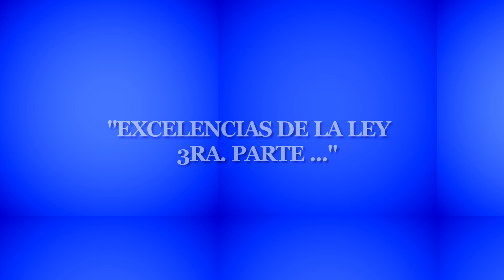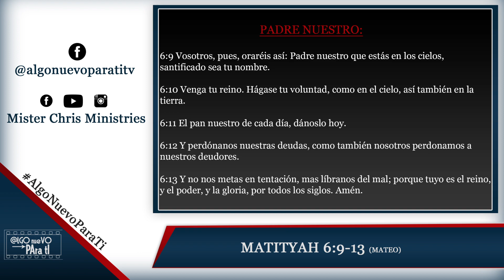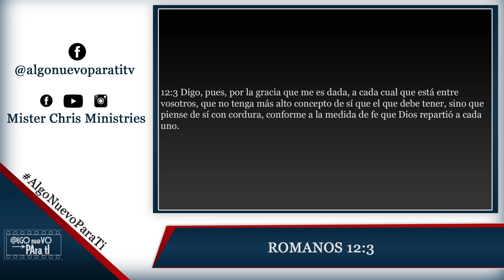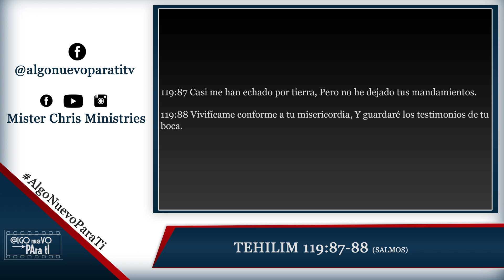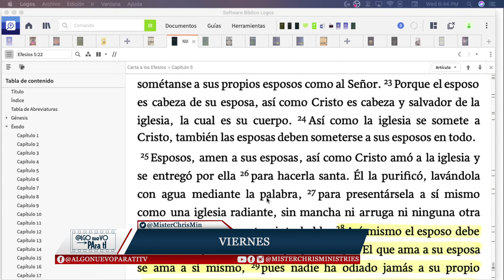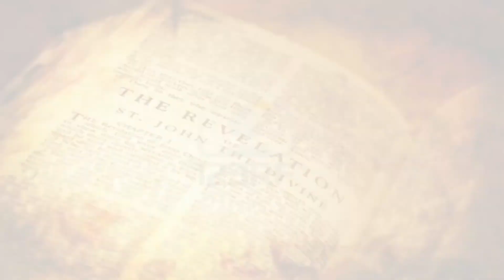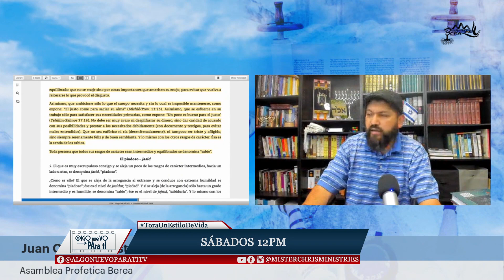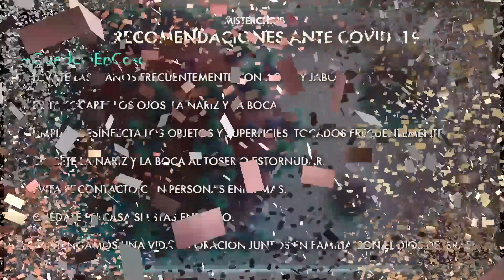EXCELENCIAS DE LA LEY TERCERA PARTE